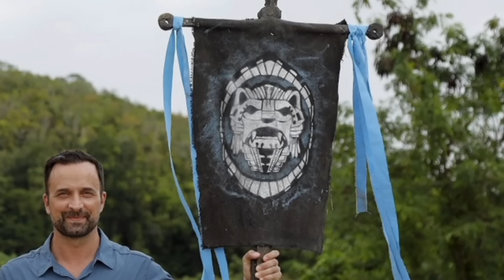Survivor Spoiler: ΑΝΑΤΡΟΠΗ την Κυριακή στο επεισόδιο της 1ης ασυλίας! 10/3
Κλείδωσε η αλλαγή των ομάδων από αυτήν την Κυριακή, καθώς ο Ατζούν το πήρε απόφαση να διορθώσει τα κακώς κείμενα στη δυναμικότητα Διασήμων και Μαχητών.

Οπότε, πάμε στην αλλαγή της σύνθεσης των δύο ομάδων με… αναδιανομή παικτών, από τους Μπλε στους Κόκκινους και αντίστροφα.

Σύμφωνα με όσα έχουν ήδη διαρρεύσει από τον Αγιο Δομίνικο, ο Ατζούν δεν προχωρά σε αυτή τη φάση, σε σοβαρό «σπάσιμο» των δύο ομάδων, υπό την έννοια πως δεν αλλάζουν στρατόπεδα τα δυνατά χαρτιά Διασήμων και Μαχητών.

Αρα, Τζέιμς και Σταυρούλα παραμένουν στους Μαχητές, Δαλάκα και Χατζηανδρέου στους Διάσημους, εκεί όπου παραμένει και ο Αλέξης Παππάς.

Ποιες είναι οι μετακινήσεις; Ουσιαστικά, από τους Μπλε στους Κόκκινους, μετακινούνται οι Μπολέτσης, Περπατάρης, Ταξίδης, Τζαβέλλα και Άιρα.

Και από τους Διάσημους στους Μαχητές οι Νούρκα, Τουρκογεώργος, Μπόρλα, Γκέντσογλου και Παπαχαραλάμπους.